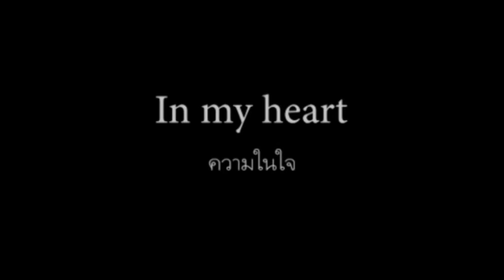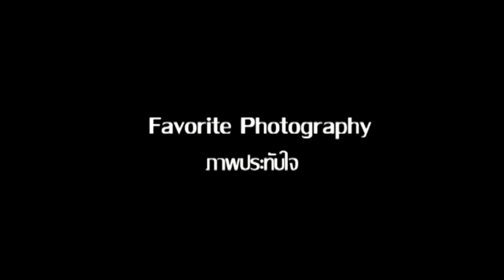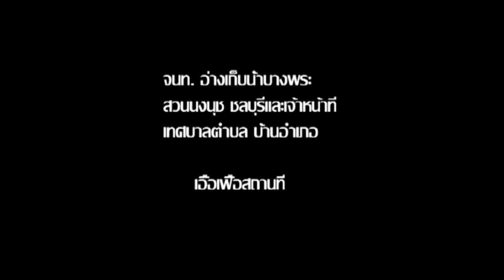The 1st Foto Film : Nong & Bell Wedding